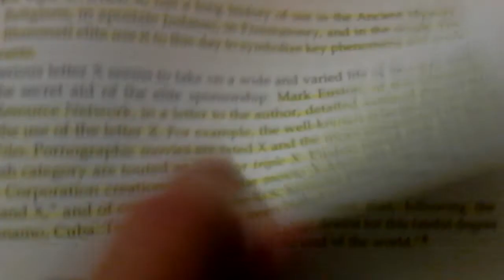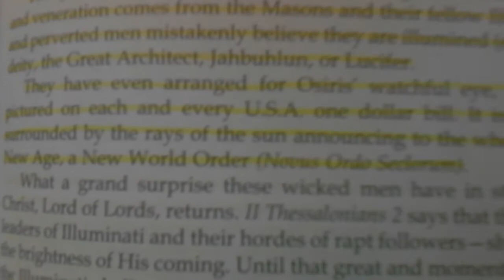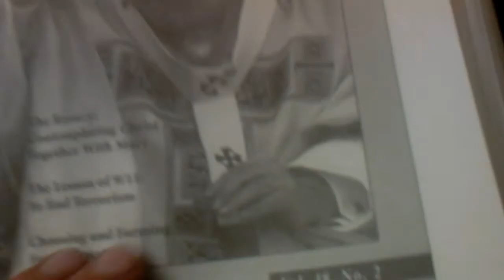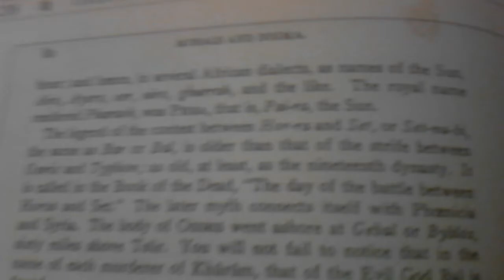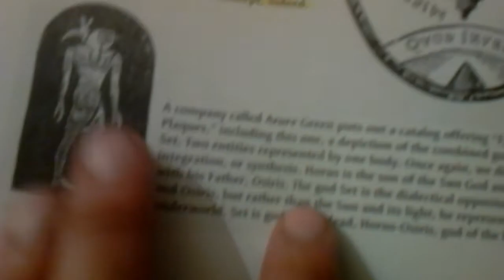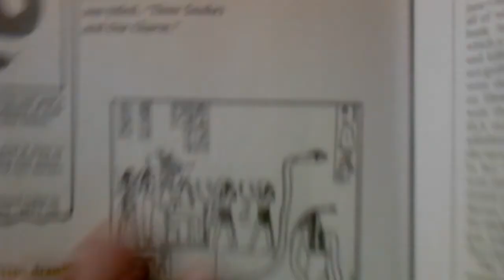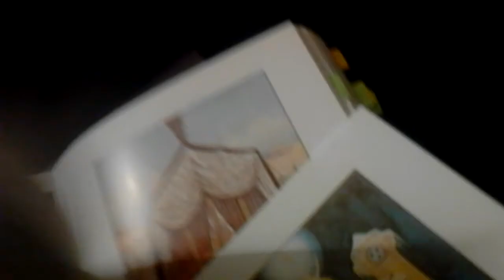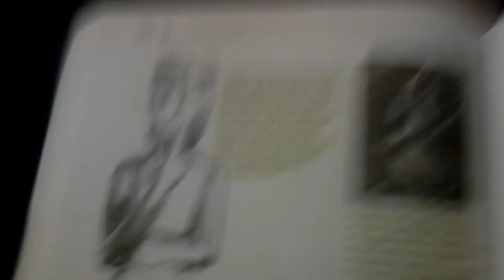Egypt is dead!! Sa neter tv pt.8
These x-fools are just about completely dismembered now!!!